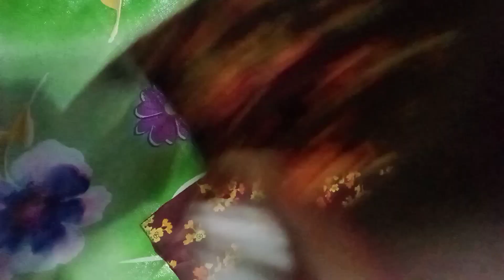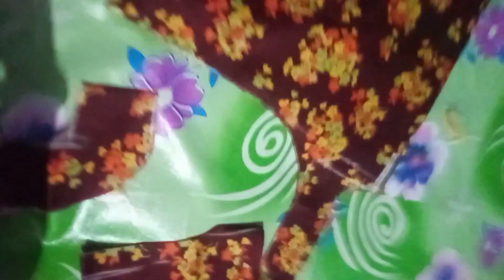গোল গলা মেক্সি কাটিং#